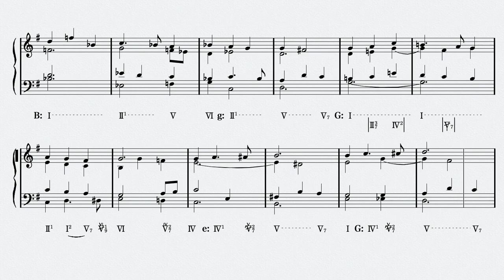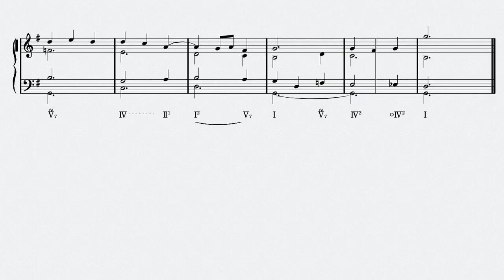Auguste CHAPUIS - Chantes Donne 26 "Lecons d'harmonie"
Auguste CHAPUIS
Lecons d'harmonie: 2. Edition B: Realisation